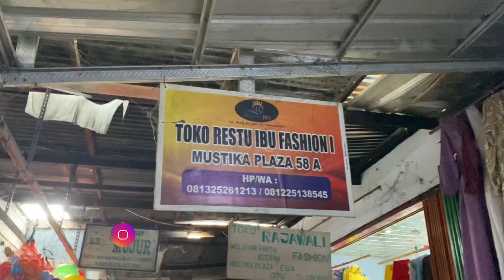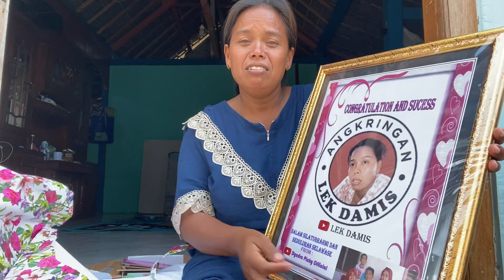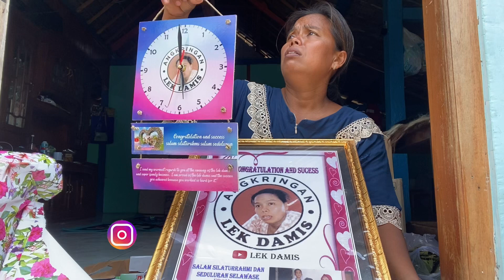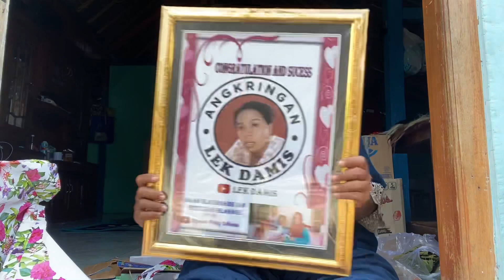SARAPAN DAN BELONJO NING PASAR KANGGO NGASIH SUPRES KECIL KANGGO DEK TAMA DAN HANA